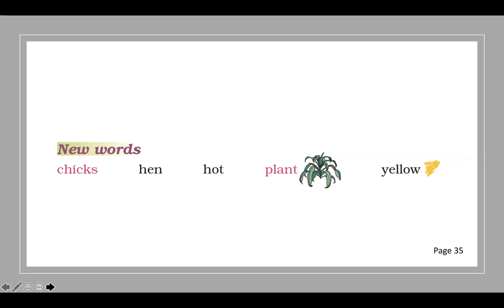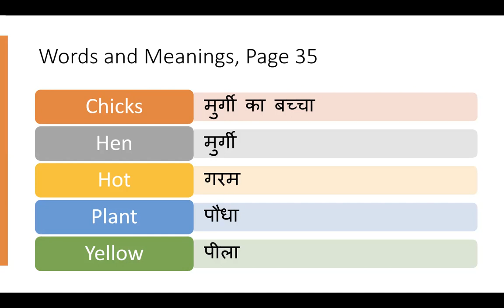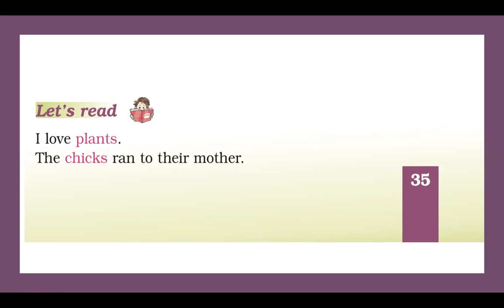Class 2 English Lalu and Peelu New Words